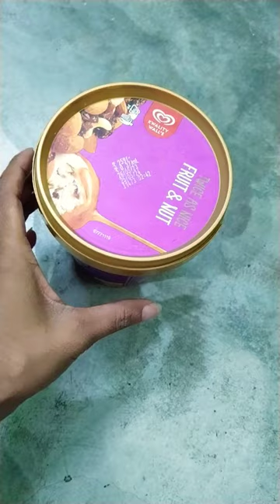Ice Cream Bowls Reuse in planting